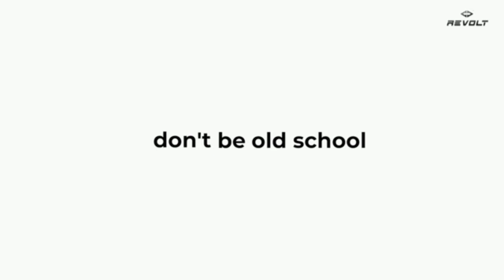Finally REVOLT All New RV400 Launched With New Colour |RV300 Discontinue Before 2022 |Revolt Booking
Revolt All VVI Video Link :-